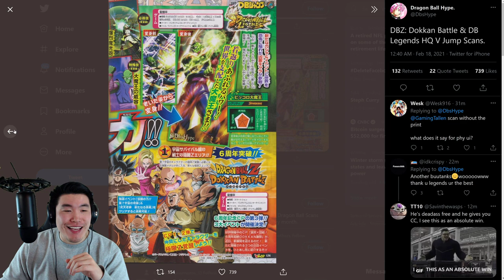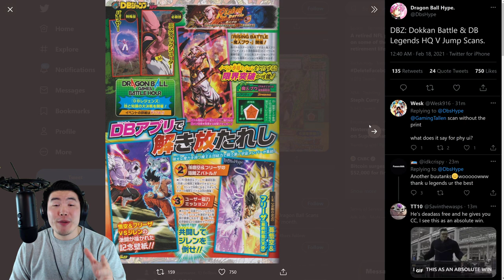OFFICIALLY CONFIRMED! LR GOKU & FRIEZA EZA + LR ROSHI EZA + JIREN CO-OP CAMPAIGN! (Dokkan Battle)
I still can't believe this is actually happening...